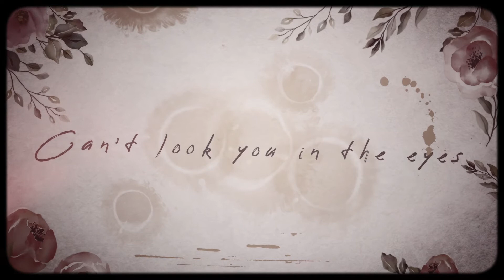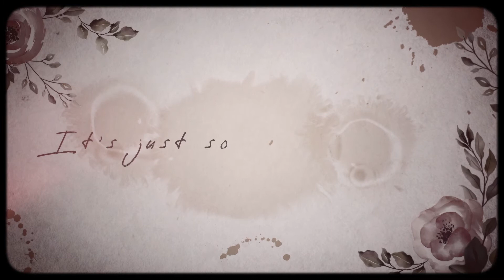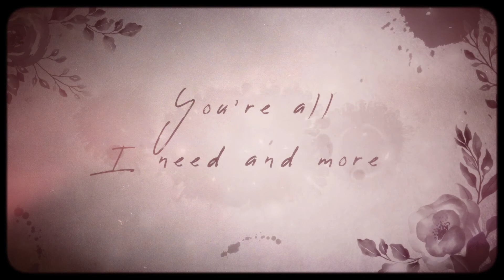Artem Tenkeli & Dina Layzis "Call it love"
She is not just a singer, but a true musician. Composing this piece together was a very fulfilling experience. Distant continents and an 8 hour time difference did not become an obstacle to joint creativity! A big thanks goes out to Rich Fayden for bringing the production to life and believing in this!

Production Rich Fayden🎶
Lyric video🎥 Malika Shlykova
Photography 📸 Viktoria Margolina